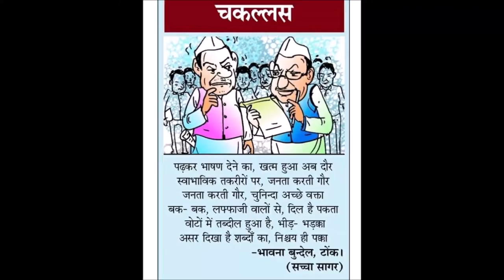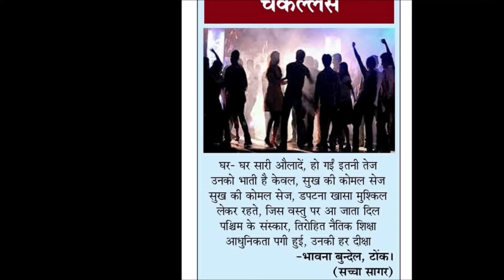चकल्लस— भावना बुन्देल